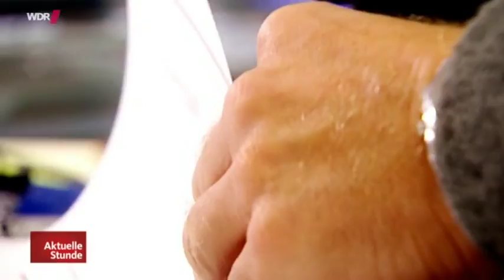Umsiedlung Manheim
Abholzung des Hambacher Forst, Autobahn A4 Verlegung, Hambacher Forst, Manheim, Kerpen-Manheim, Menschen werden zu spät wach, Rheinbraun, RWE, Rheinische Fruchtfolge, Rheinischer Braunkohleklüngel, zu unrecht abgebaggert